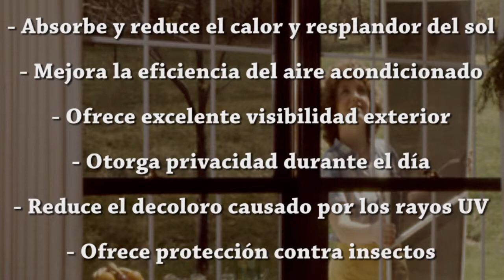Video de demonstracion de la malla anti-solar Phifer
Demonstracion usando el radiometro demonstrando como los productos de Phifer anti-solar pueden ayudar a proteger su casa contra el calor y luz. Para mayor informacion de nuestra linea complete de productos Phifer favor visite nuestra pagina web

Gracias por su apoyo. Apreciamos tus comentarios, favoritos y los me gusta. Si encuentras algo útil o si le  das me gusta por favor ¡Compártelo!